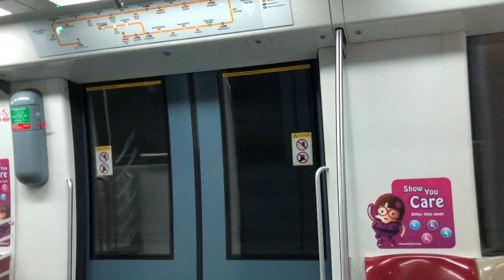[SMRT][Old Announcement] CCL Alstom Metropolis C830C [847] CC5 Nicoll Highway to CC4/DT15 Promenade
Train: C830C
Train set: 847
Train model: Alstom Metropolis
Joyride: CC5 Nicoll Highway to CC4/DT15Promenade
Train terminate: Dhoby Ghaut (8)
The train got old train terminate announcement
Depot: Kim Chu depot.